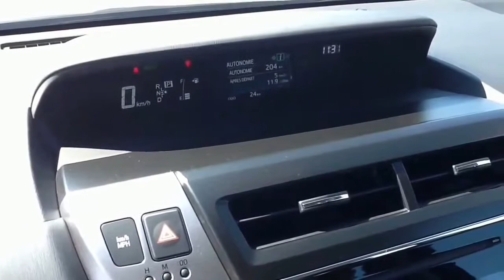Prius V 2017 - Madame Marcotte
Jacques Brosseau - Saint- Raymond Toyota